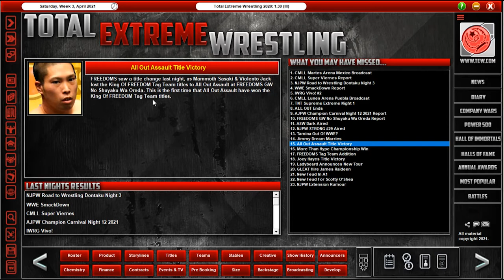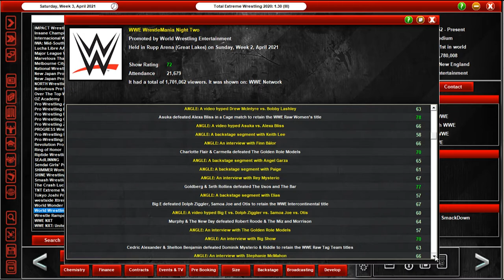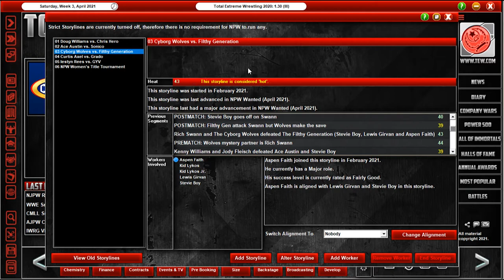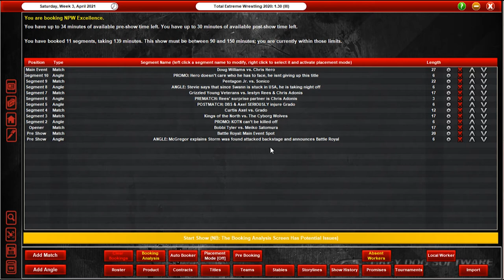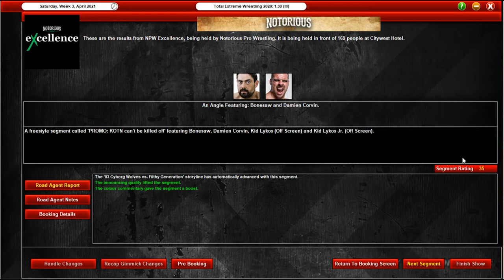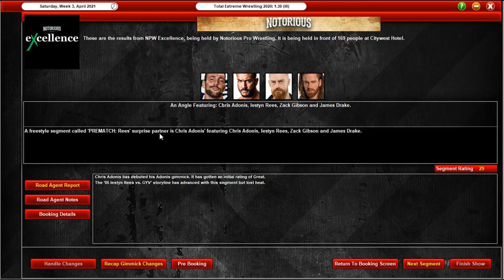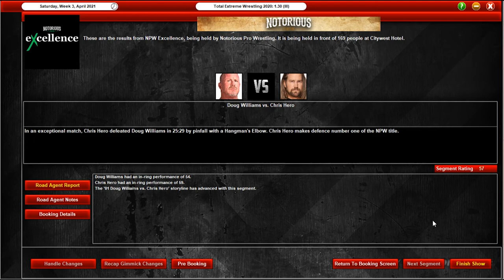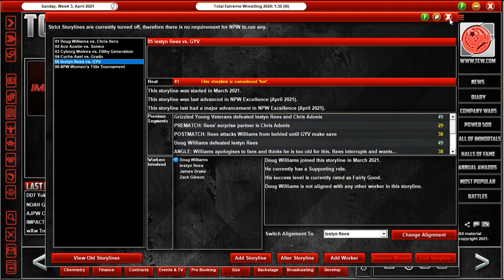NOTORIOUS PRO WRESTLING | EPISODE 16 | 'eXcellence' PPV! (TEW2020 Let's Play)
A few weeks have past and Hans is ready for the 'eXcellence' PPV which will feature Chris Hero's first title defence against 'The Cowboy' James Storm...or will it?